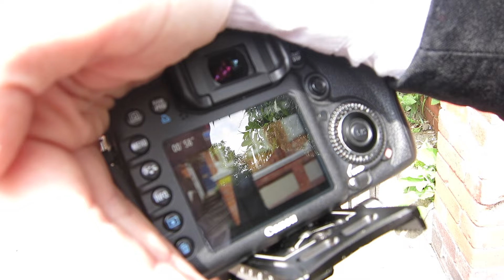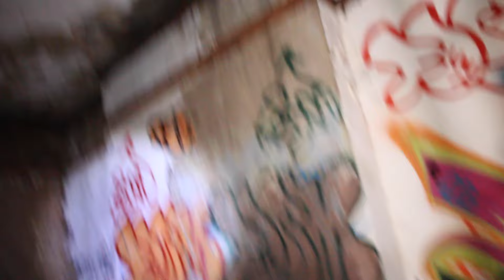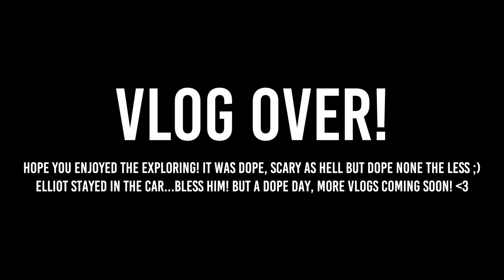This was a BAD idea.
I regret this quite a bit! Abandoned building exploration and asbestos...sounds fun right? Oh and I was in a film!

& use my code /// THATKIDJED

Thank's